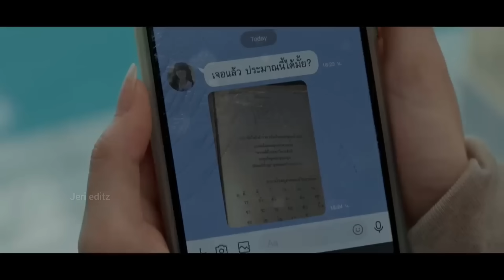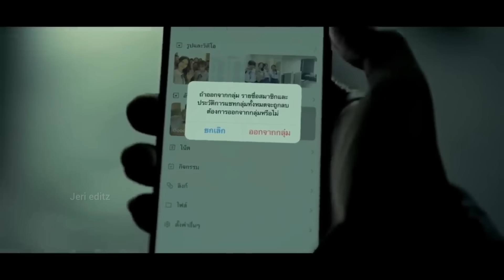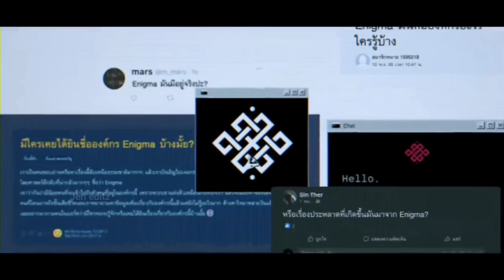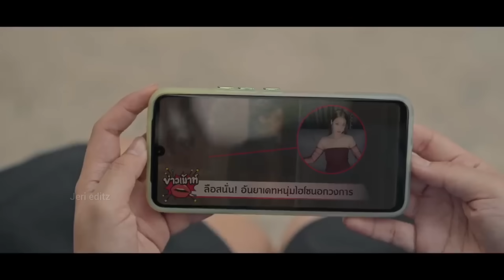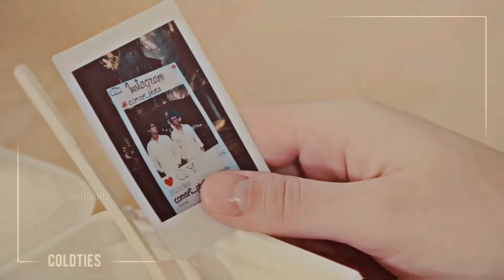Student ♥️ professor final part 5 korean high school drama explained in tamil